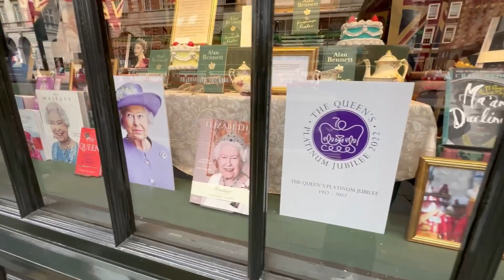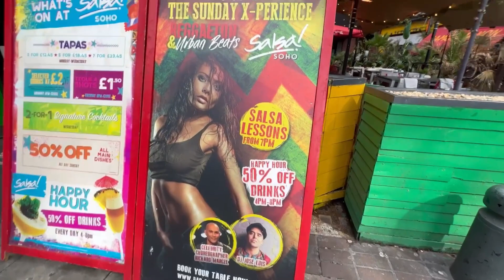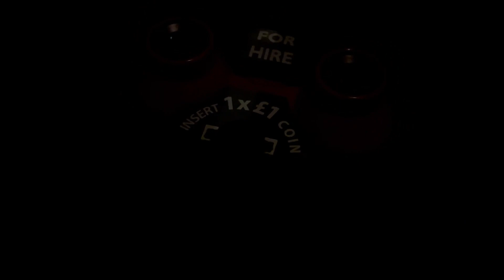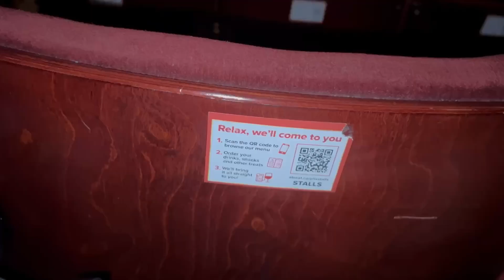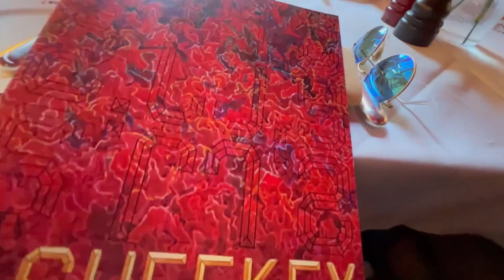ВОТ ЭТО ДА